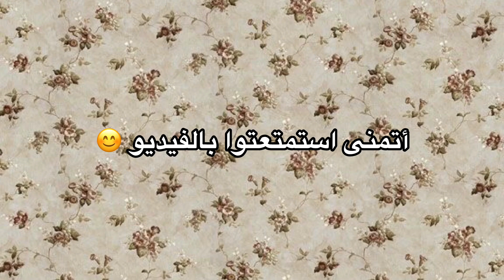بث ستيلا لاند على الانستقرام بارت ٣ و الأخير